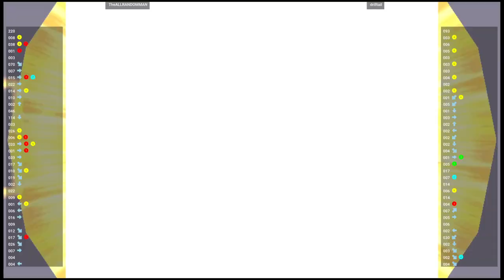Project Justice 🆚 TheALLRANDOMMAN VS drilltail | Fightcade